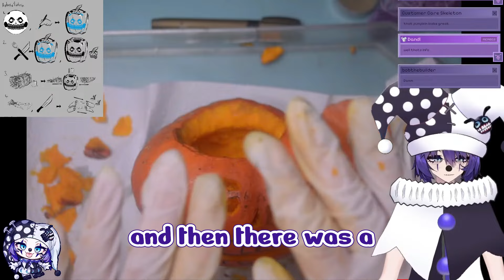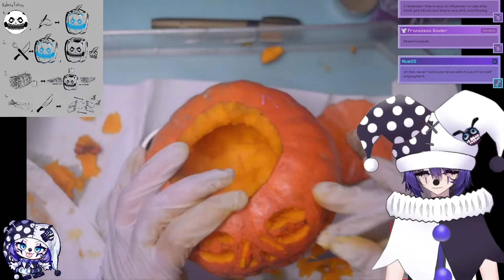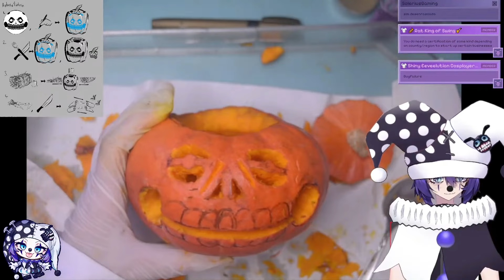Nova(e) Talks About Her Mom [V4Mirai]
boyong is an official clipper for the BGUS Clipper Program.

Kindly give your feedback on what I can do better on the succeeding uploads. Also, give your suggestions for what you would like to get clipped next.
If you're feeling generous, you can send me coffee Thanks!